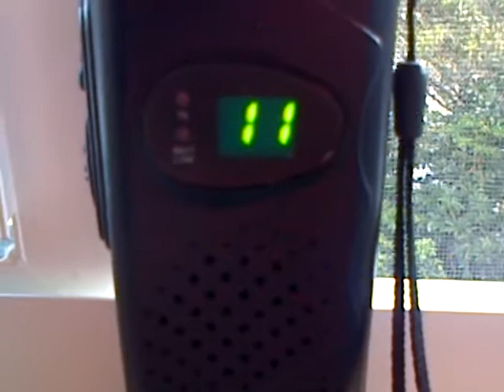Bone Crusher to 808